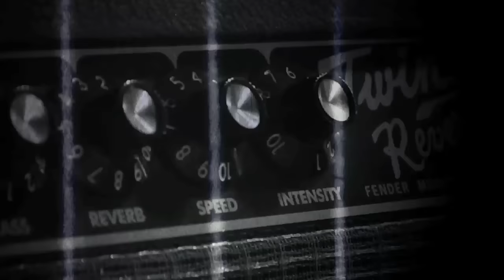Jonathan Tyler & The Northern Lights - Pardon Me (Video)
Pardon Me (Video)